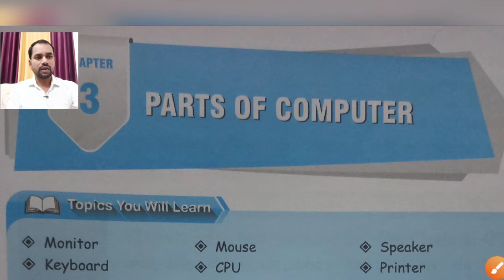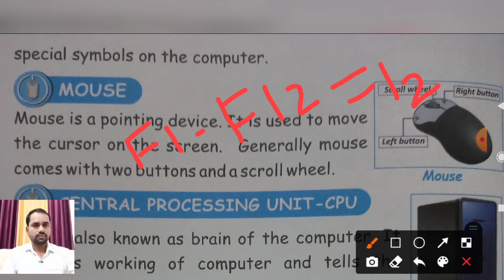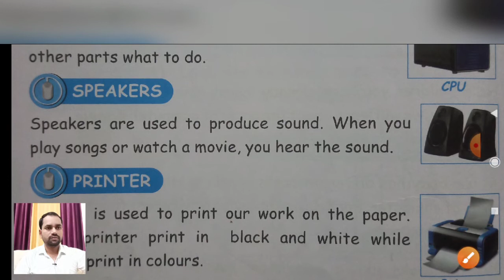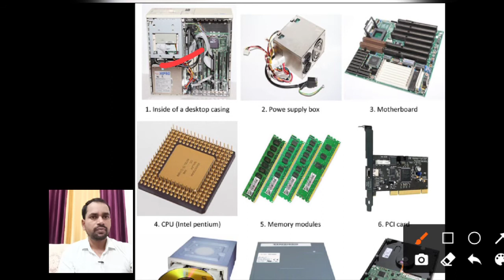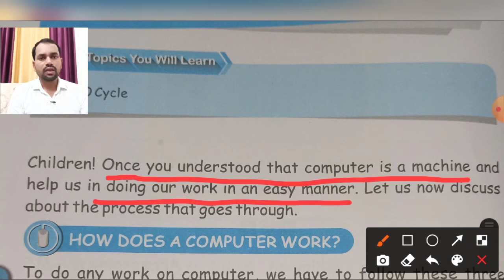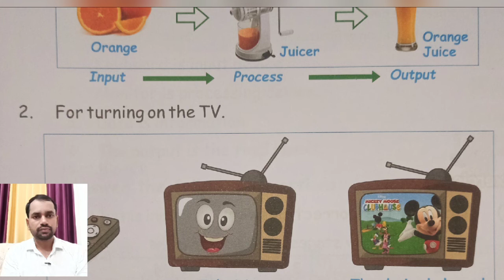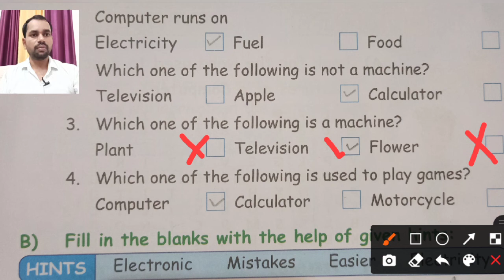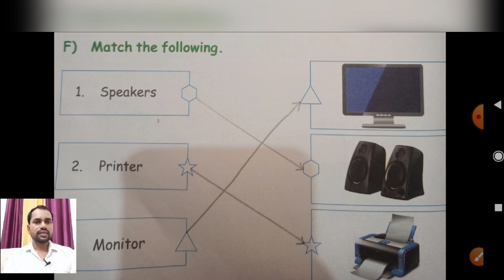Computer revision Session of chapter:03 and 04.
In this video you will learn about the physical parts of the computer like monitor, keyboard, mouse, central Processing Unit, speakers and printers also.
In this video we will also learn about how does a computer work?
Basically computer works on the process of input, process and output.